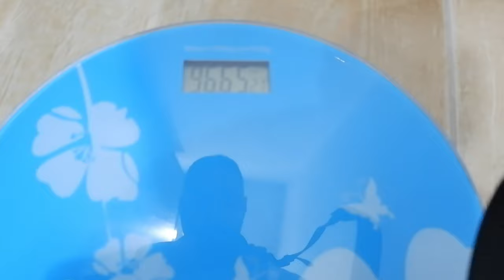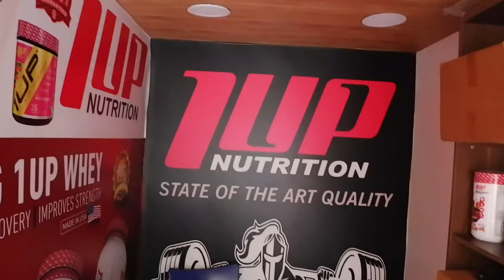with Big Tony @Arnold gym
train with your partner